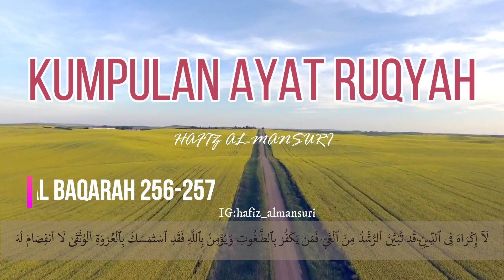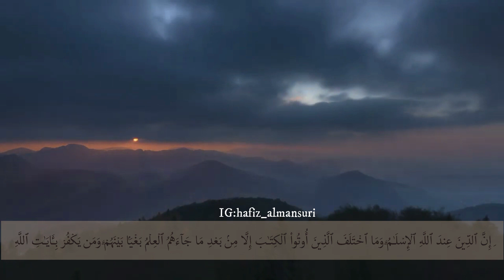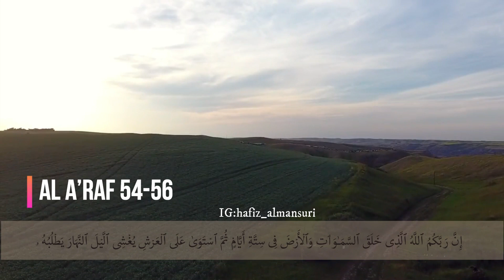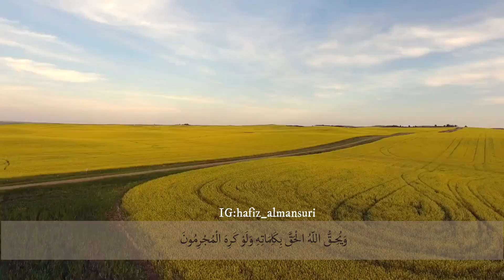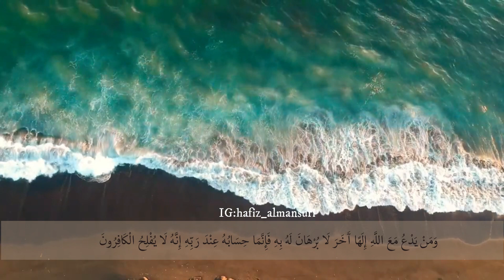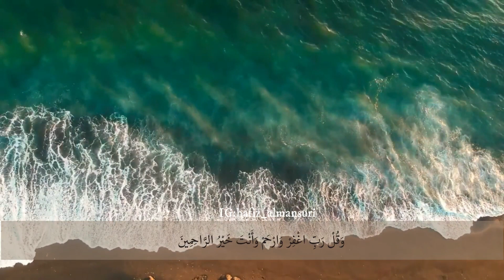RUQYAH ( AYAT AMPUH MUSNAHKAN JIN ) Part (2)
Insya Allah ayat ini sudah di niat kan untuk obat ketika proses take rekaman ayat ini.
Semoga bermanfaat,cukup memperdengarkan ayat ini kepada saudara yg merasa di ganggu oleh jin atau pun syaitan.
Niatkan obat,semoga Allah selalu membantu kita untuk tetap dalam naungan Allah..

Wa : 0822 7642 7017